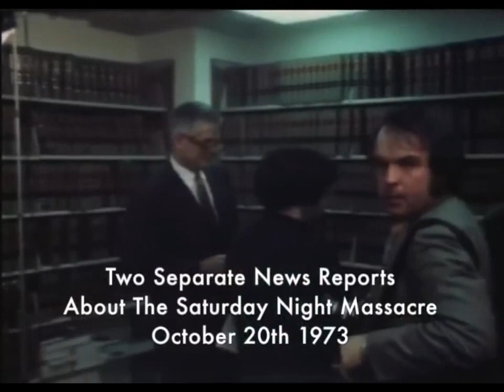The Saturday Night Massacre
These Are Two Separate News Reports
From NBC News And CBS News
About The Saturday Night Massacre
On Saturday October 20th 1973
Using The Themes Of The NBC News And CBS News
Special Report
I Could Not Find ABC News And The Closest I Can To The ABC News Coverage Is The Intro You Just Heard Describing The Events Of The Saturday Night Massacre